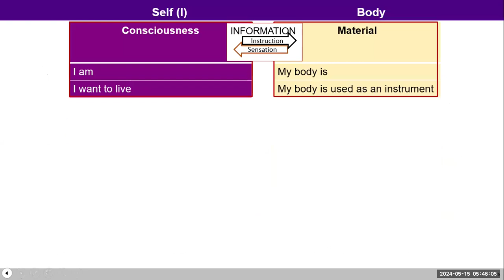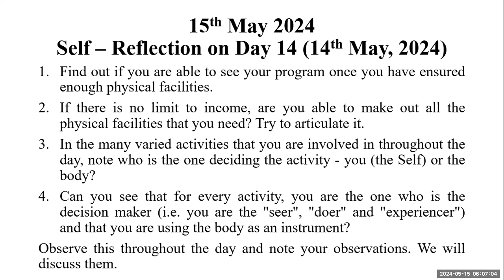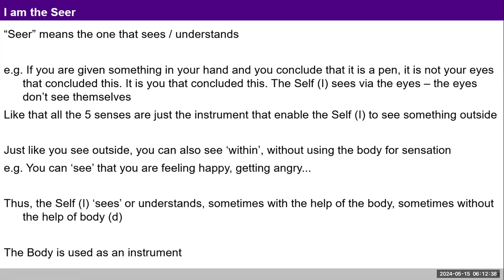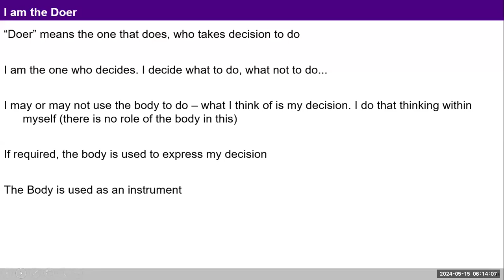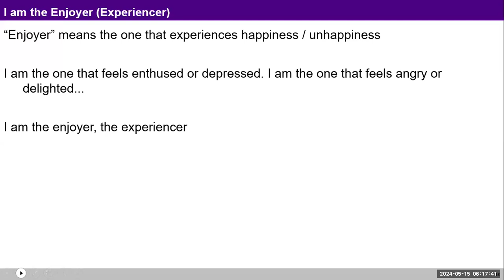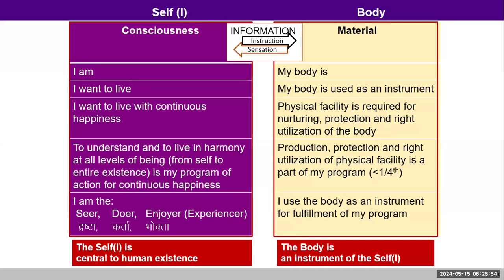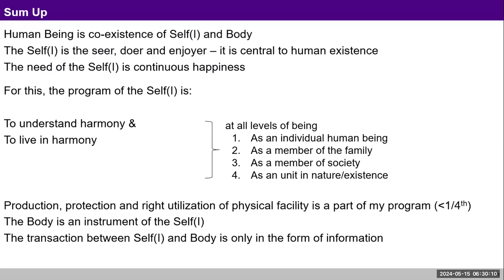D15 Self and Body- 2024 05 15 MS English Batch 10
00.00 Revision of Day14
08:10 sharing on day14
13.35 what is less than 1/4th in yesterday slide (body and self)
21:07 explain what is doer, seer experiencer
22:40 self reflection on day 14 prosperity
30:15 why self is co-existing with body the material
31:55 content regarding Self and body
33:00 content-I am seer
35:40 I am the doer
36:55 I am the enjoyer
46:40 when self is seer, doer and enjoyer then why body?
48:10 sum up
49:20 why student commit suicide after getting seat in IIT?